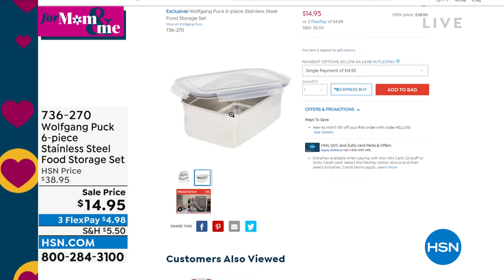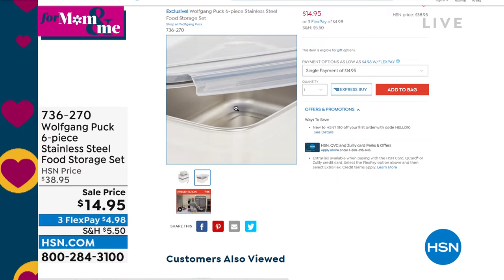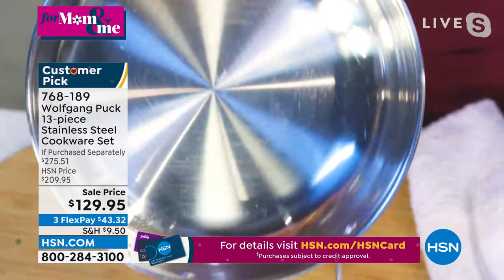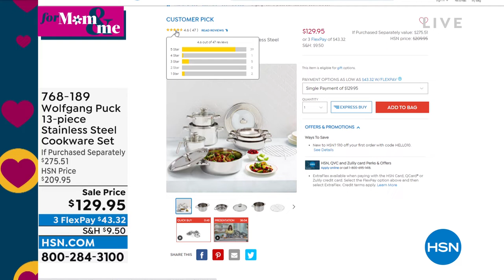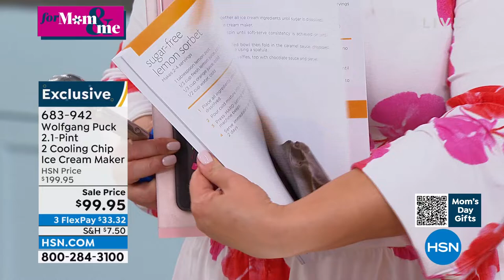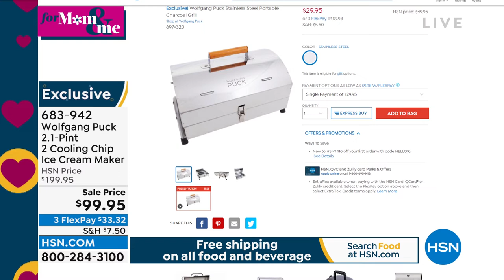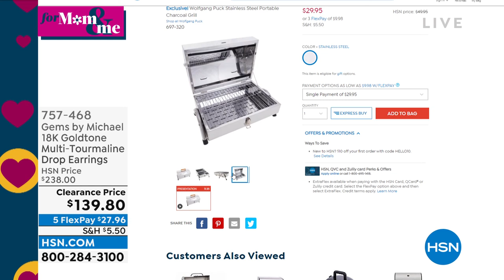HSN | Chef Wolfgang Puck 04.19.2022 - 06 PM